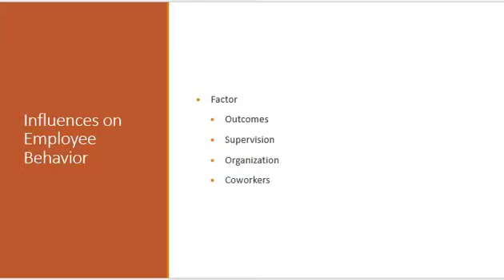Managing Employee Behavior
Aspects of managing employee behavior

Werner, J.A. (2022). Human Resource Development: Talent Development (8th Ed.). Cengage